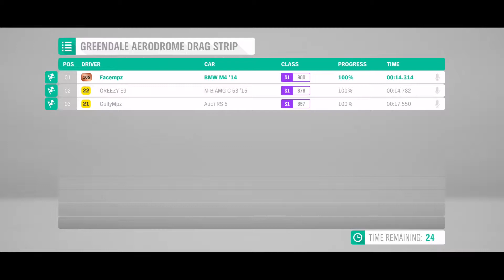FH4 - C63 vs M4 vs RS5 - DRAG BATTLE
A drag battle between the most iconic modern coupes today! The c63 vs m4 vs rs5! Let’s see who takes the title